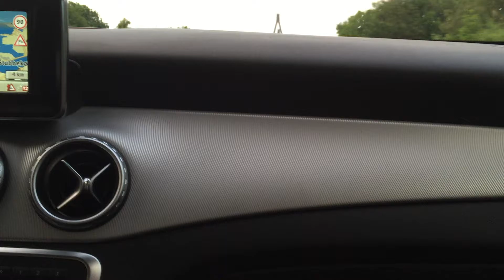Driving through Denmark (July, 2015)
Just driving through Denmark in July, 2015...